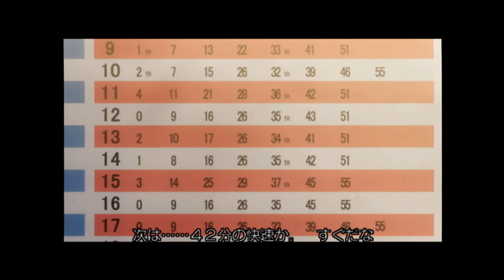#28 School Days スクールデイズ L×H 【第四話 『ふたりだけの後夜祭』】【女性実況】【PS2】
周回プレイしています。

第三話 『初体験』からの第四話です。

前半の音声がどうにもならなかった。。

フルボイスなので、実況はほとんどありません。

※CERO C 15歳以上対象ゲームです。